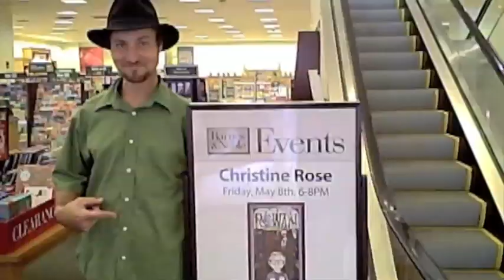Verizon's New MiFi!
The amazing new Verizon MiFi! It this does what it says it will do, I'm so there! WiFi (MiFi) wherever you go. While riding in the car from signing to signing, I could be online working, playing, whatever! Check it out.

Win a Kindle 2! Just comment on the blog to enter. It's that easy! ... but the more you do, the more times you're entered!

On The Road... with Christine and Ethan Rose Further adventure on our Geekalicious Grand Book Tour:

It's like our own little reality show! Coming to a town near you!